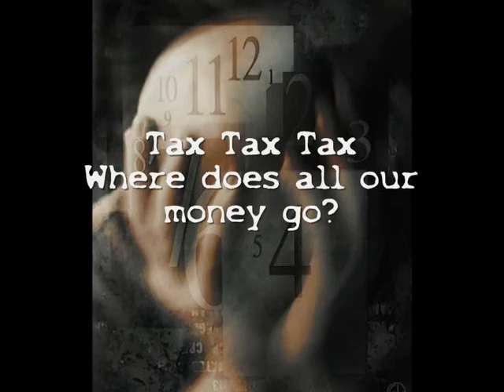England Vote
Governments new world order .families paid hospital parking charges in England totalling £95m "a stealth tax on illness". In 2009 can we trust our governments From around the world. All they do is lie.